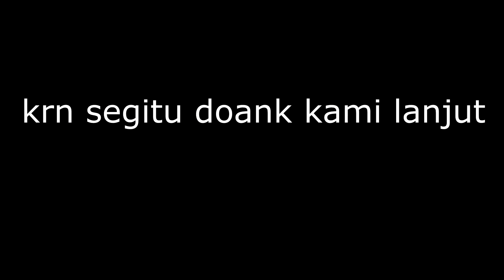OPERASI PENCARIAN UFO MENJADI OPERASI GEREBEK LADANG GANJA!!! - GTA 5 ROLEPLAY SERVER SOI INDONESIA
Stream juga DI STREAMCRAFT GUYSS MOHON DUKUNGAN DAN SUPPORTNYA

RendyEmperor
ID: 32459551

Yang Pengen support dan bantu saya bisa donasi juga ya melalui paypal